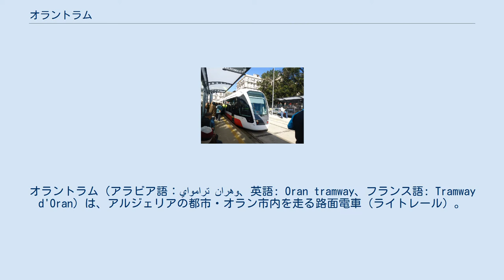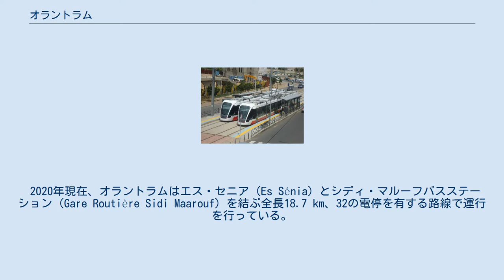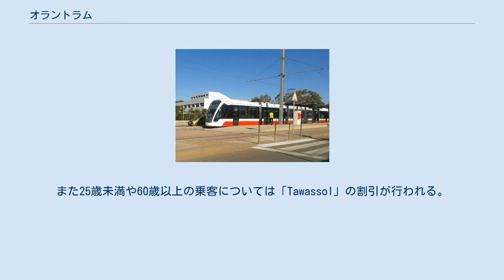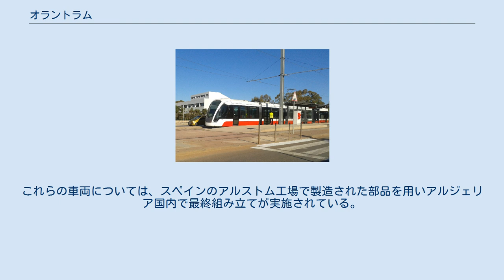オラントラム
オラントラム（アラビア語：ترامواي وهران‎、英語: Oran tramway、フランス語: Tramway d'Oran）は、アルジェリアの都市・オラン市内を走る路面電車（ライトレール）。
2013年から営業運転を開始した。
 2006年、アルジェリアの各都市の公共交通事業を受け持つ国営会社のEMA（Entreprise Metro d’Alger）は、各都市の道路の慢性的な混雑解消や公共交通の拡充のため、主要都市に路面電車（ライトレール）を建設するプロジェクトを発表した。
アルジェリア第二の都市・人口120万人を誇るオランの路面電車・オラントラムも、その一環として計画が始まったものである。
 かつてオラン市内には1899年に開通した軌間1,055 mmの路面電車網が存在したが1951年までに廃止され、その代替として登場したトロリーバスも1969年に営業運転を終了した。
オラントラムはそれらとは別に計画されたもので、2006年にフランスのコンサルタント企業であるインジェロップ（Ingérop）により検討が始まり2008年からアルストム（フランス）とイソリュックス・コルサン（スペイン）のコンソーシアムにより高架橋や地下道の建設などを含む大規模な工事が始まったが、その後の工程の遅延により、オラン市内の新たな路面電車網であるオラントラムの開通は2013年5月1日となった。
 路面電車の運営は、フランスやアルジェリアの公共交通事業者の共同出資によって設立された、アルジェリア国内の路面電車を運営するSETRAM（Société d’Exploitation des Tramways）によって行われる。
 2020年現在、オラントラムはエス・セニア（Es Sénia）とシディ・マルーフバスステーション（Gare Routière Sidi Maarouf）を結ぶ全長18.7 km、32の電停を有する路線で運行を行っている。
大半の区間は複線だが、オラン市内中心部・11月11日広場を通過する区間は単線になっており、進行方向により経由するルートが異なっている。
車両基地はシディ・マルーフバスステーション付近にある他、エス・セニアにも最大6両の車両が停車可能な留置線が存在する。
所要時間はシディ・マルーフバスステーション方面が64分、エス・セニア方面が62分で、最短8分間隔、最大でも10分間隔という高頻度運転が実施されている。
1日の利用客数は90,000人を記録している。
 運賃は片道40ディナールで、他にも5日間利用可能な乗車券が320ディナール、1ヶ月間利用可能な定期券「Tawassol」が1,500ディナールで発行されている。
また25歳未満や60歳以上の乗客については「Tawassol」の割引が行われる。
 シタディス302（2013年撮影） オラントラムで使用されているのは、フランスの鉄道車両メーカーであるアルストムが世界規模で展開する超低床電車・シタディス302である。
全車とも両運転台式の5車体連接車で、開業に向けて製造された1次車はスペインのバルセロナにあるアルストムの工場で作られた。
通常は23両が営業運転に使用され、2両は予備車として車庫に待機し、残りの車両は整備が実施されている。
 次項で述べる増備予定分も含めた主要諸元は以下の通り。
ただし、下記の車両のうち1両（129）については2016年に起きた脱線事故により車体を損傷し、長期に渡って運用を離脱している。
 オラントラムにはオラン・エス・セニア空港まで向かう路線を含む3つの延伸計画が存在しており、全て完成した場合路線の総延長は48.8 kmに拡大するが、石油価格の下落などで生じた財政難の影響から2020年の時点で建設開始には至っていない。
 一方、これらの延伸計画および事故で長期運用離脱中の車両の代替として、オラントラムでは17両（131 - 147）の車両の増備も進められており、2019年の時点で129の代替として営業運転に投入されている133を含めた9両（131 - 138、141）が納入されている。
これらの車両については、スペインのアルストム工場で製造された部品を用いアルジェリア国内で最終組み立てが実施されている。